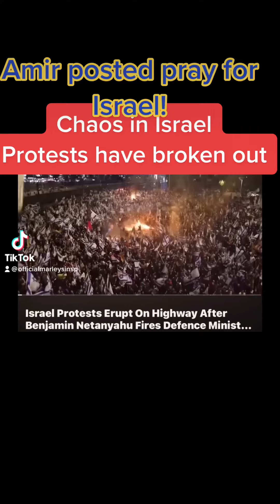Chaos In Israel Pray For The Peace Of Jerusalem | Jesus Is Coming Soon